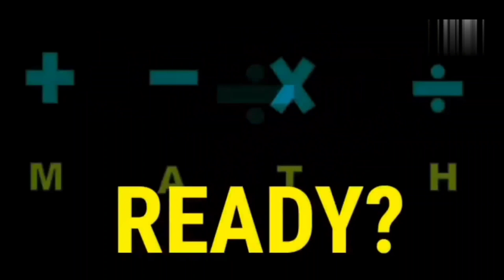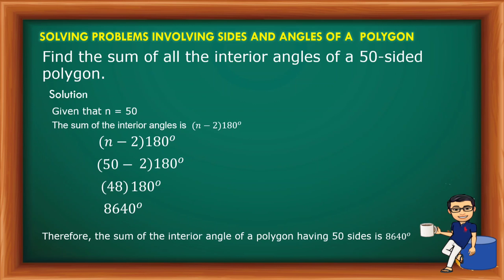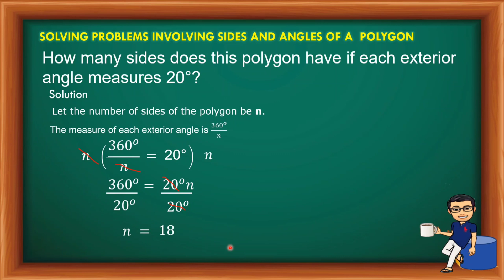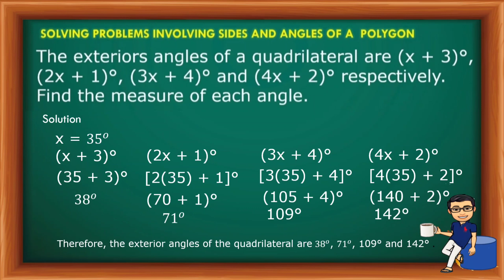Solving Problems Involving Sides and Angles of a Polygon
This video is about solving problems involving sides and angles of a polygon